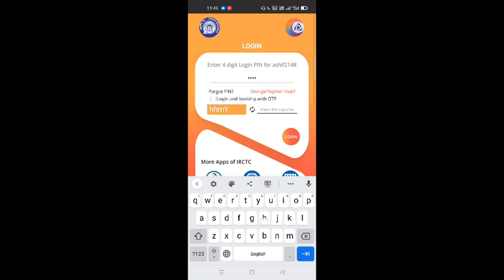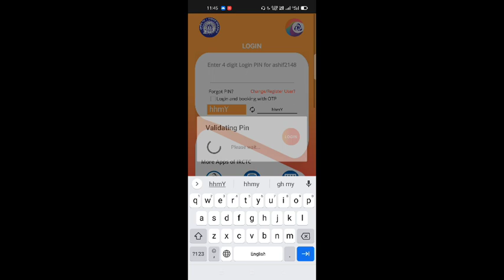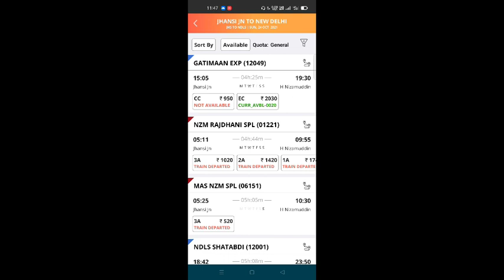chart prepared hone ke baad ticket confirm hota hai ya nahi🔥confirm ticket book after chart prepared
chart prepared hone ke baad ticket confirm hota hain ya nahin🔥 confirm ticket book after chart prepared

RELATED 🗝️ :-

chart prepared hone ke baad ticket confirm hota hain ya nahin
chart prepared hone ke baad confirm ticket book kaise karen
confirm ticket book after chart prepared
chart prepared hone ke baad ticket confirm hota hai ki nahi
how to get confirm ticket after chart prepared
chart prepared hone ke baad ticket confirmation
chart prepared hone ke baad ticket kaise book karen
chart prepared hone ke baad ticket kaise cancel kare
chart prepared hone ke baad ticket cancellation
chart prepared hone ke baad waiting ticket cancellation
Ashif azad

Dosto is video me batane wale hai ki chart prepared hone ke baad ticket confirm hota hain ya nahin🔥 confirm ticket book after chart prepared

ABOUT ME :-

Hello Friends my name is Ashif Azad and I am a Youtuber and I am making of this type Of video so plz like and share my video and don't forget to subscribe my channel ASHIF AZAD

train ticket confirm hoga ki nahi kaise pata kare:-

video link:-

video link:-